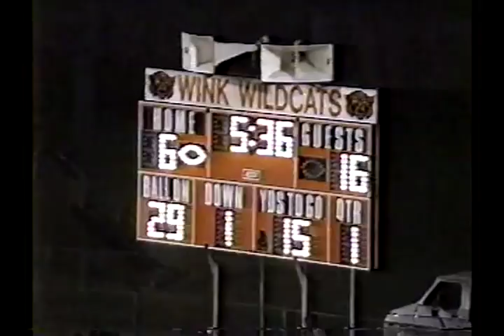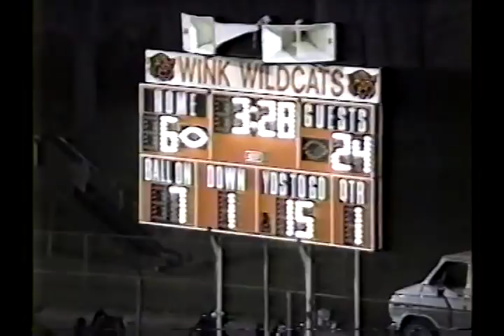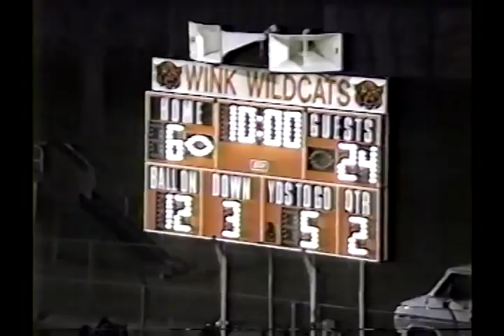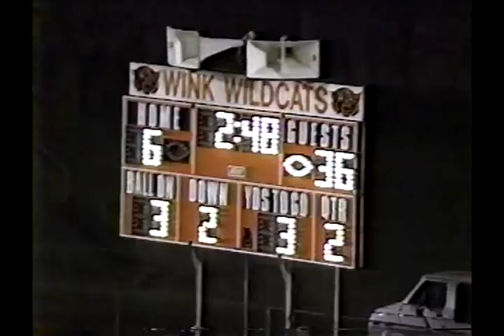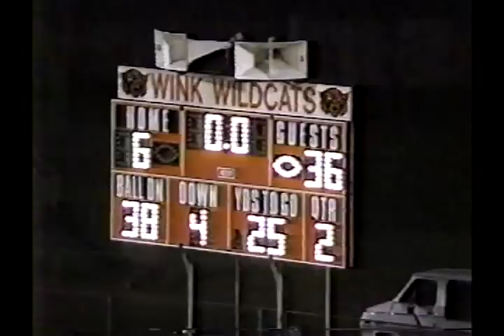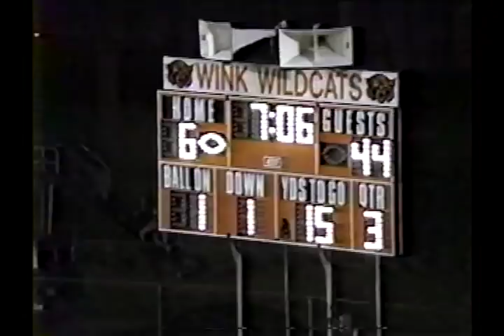1991 State Championship: Fort Hancock 64 Christoval 14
1991 Texas Six-Man Football State Championship played at Wink, TX between Fort Hancock and Christoval.  This win capped off another perfect season for The Fort (as they became known) who between 1988-92 won a state record 70 straight games!
Fort Hancock is in White
Christoval is in Red